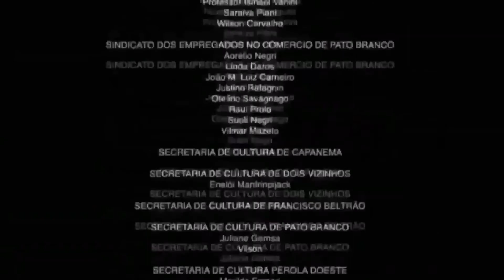Si Axel fuera padre//•Aiko_ Studios•